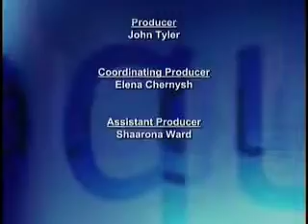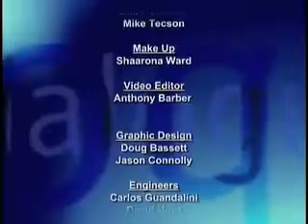Learning from France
Paul Dutton a Historian of European Social Welfare and current Fellow of The Woodrow Wilson Center